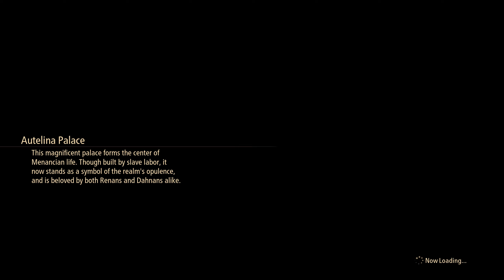Tales of Arise pt16